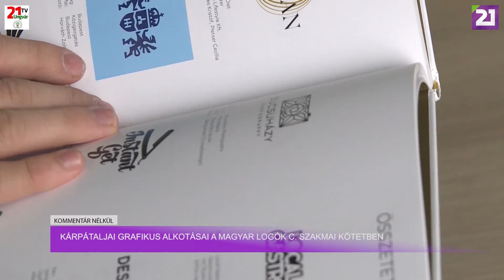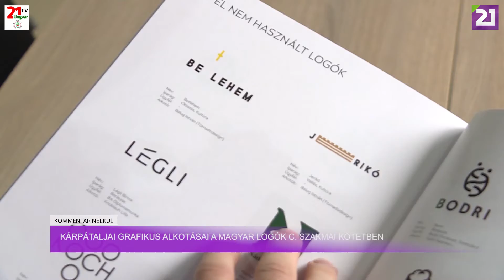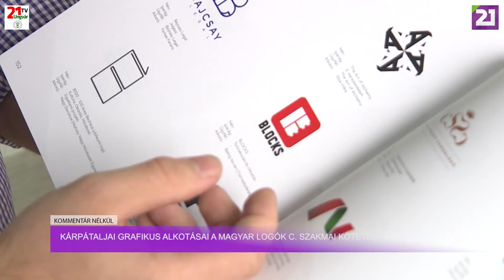TV21 UNGVÁR - Kommentár nélkül (2021.10.05.)02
Kárpátaljai grafikus alkotásai a Magyar Logók c. szakmai kötetben